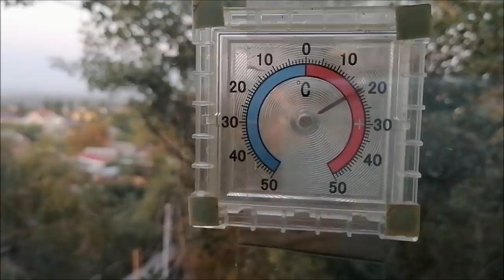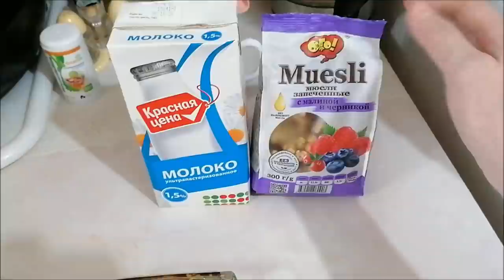От рассвета до заката, борщ на завтрак, пилинг, влог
От рассвета до заката, борщ на завтрак, уборка, готовка, болталка, чистка лица, пилинг, отбивные, влог.